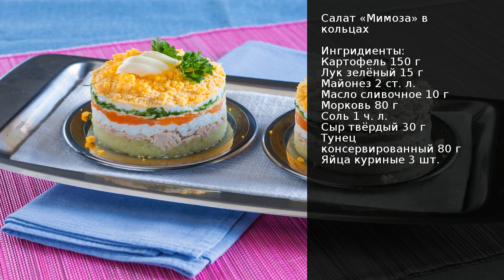Салат Мимоза в кольцах . Рецепт от шеф повара Максима Григорьева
Салат Мимоза характерный представитель семейства слоёных салатов, у которых компоненты не смешиваются, а непременно укладываются слоями. Только вот обычно этого не видно, пока не возьмёшь ложку из салатника ну, разве что только салатник прозрачный.